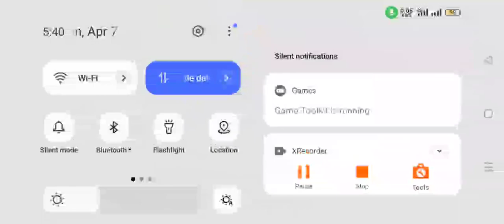Minecraft survival house omg. 10-? (bedrock&java)